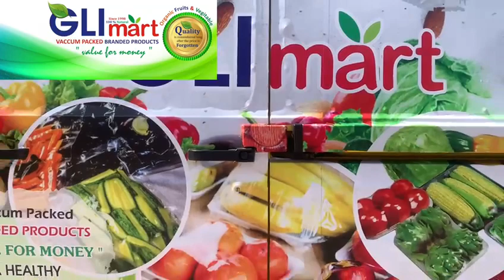MART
Green Leaves international. GLI Mart is Launched in Bellary. it will carry the Good quality Groceries and beauty products. to all streets of Bellary. whatsapp number